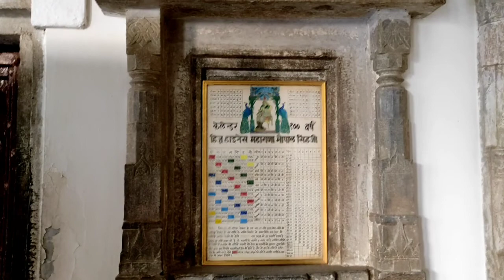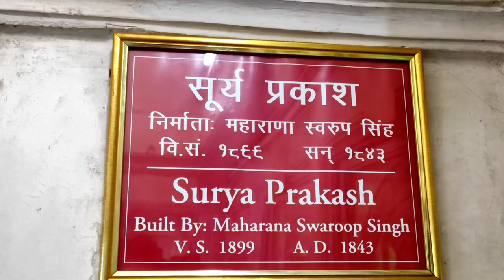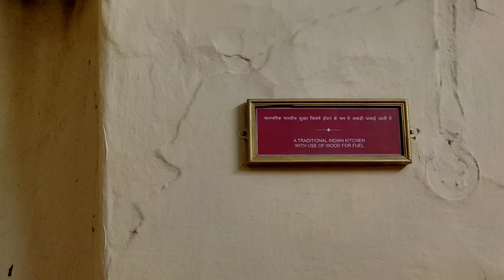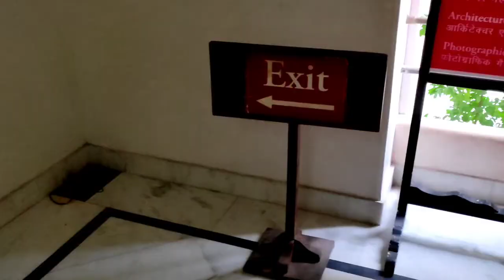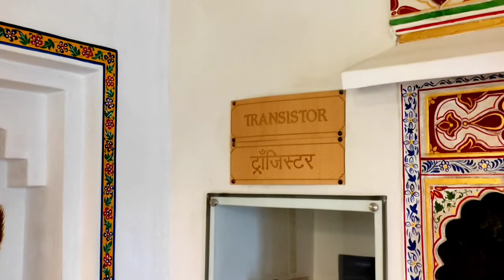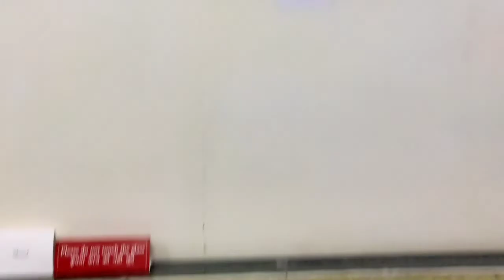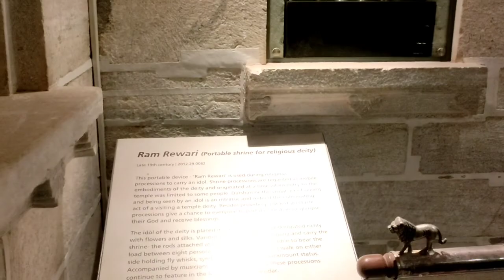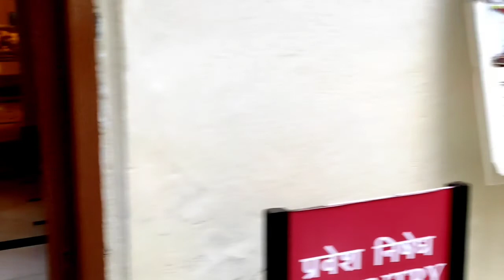Udaipur City Palace Detail Tour||Palace Museum||Silver Gallery